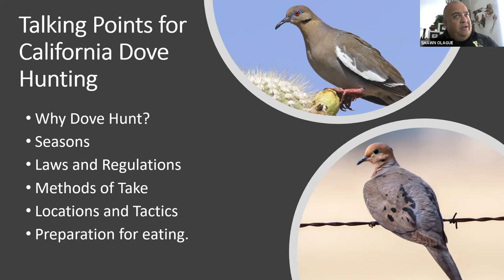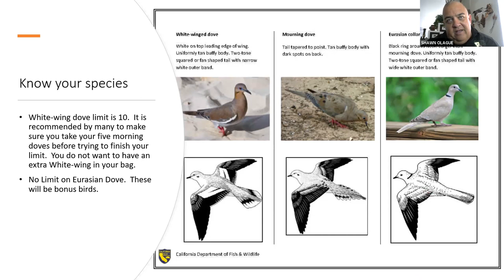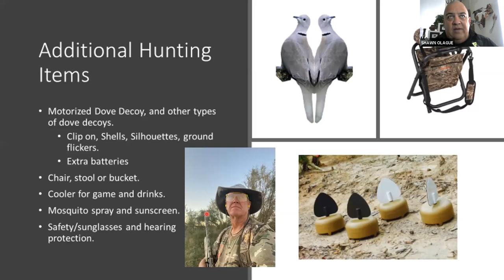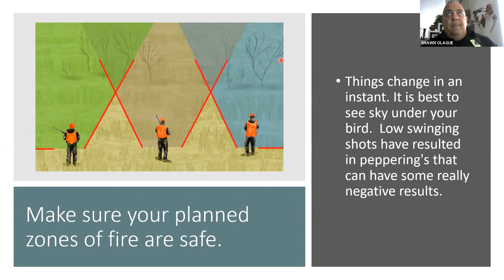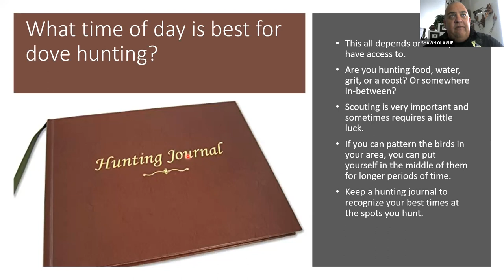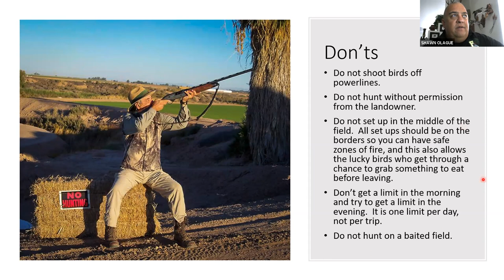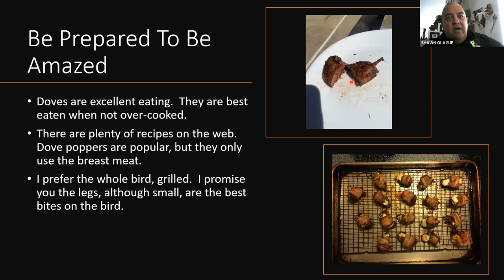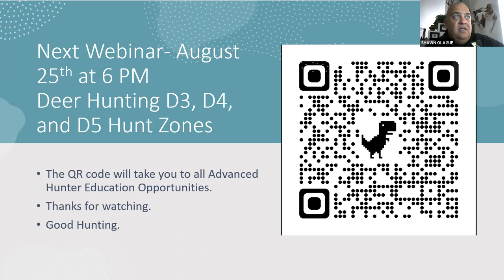AHE 2022 - Webinar #25 - California Dove Hunting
In this recorded webinar, you'll learn about the distribution and habits of California dove and how to take them in the field.